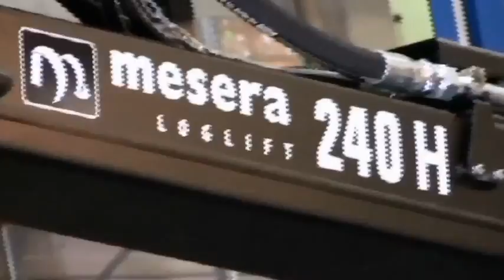New harvester crane Mesera Loglift M240H.wmv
New harvester crane Mesera Loglift M240H little brother of L280V.